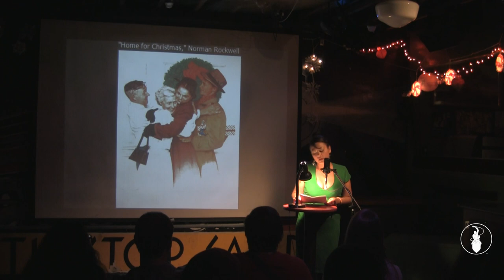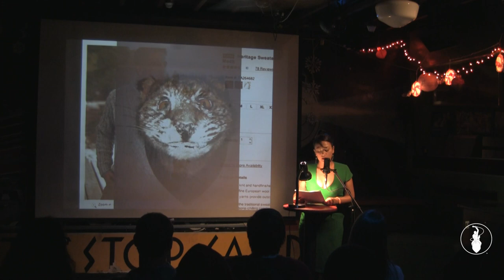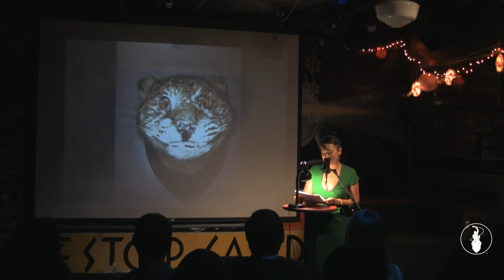Suzanne Hoyem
Encore performances from VAMP Storytelling Showcase in 2013, Part 2. Recorded at the Whistle Stop in San Diego, CA. So Say We All.